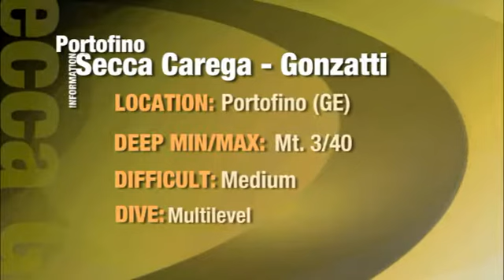Immersione naturalistica a Portofino (GE): Secca Carega Gonzatti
profondità minima e massima MASSIMA MT.40
località più vicina S.FRUTTUOSO DI CAMOGLI
grado di difficoltà MEDIA
tipologia immersione SECCA
tipologia fondale ROCCIA
note descrittive SARAGHI;CERNIE